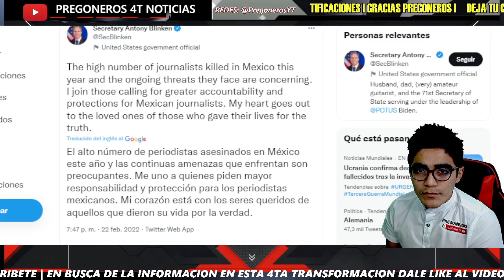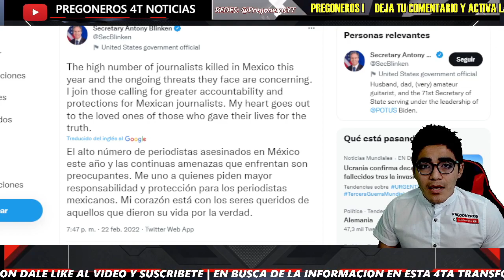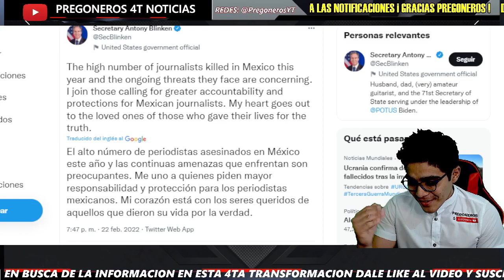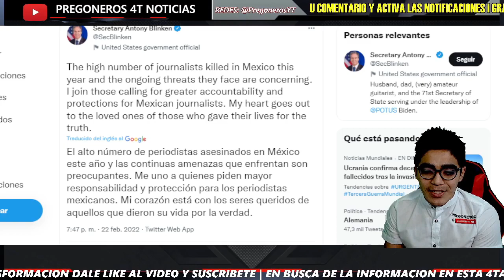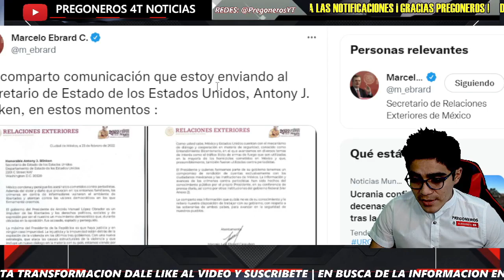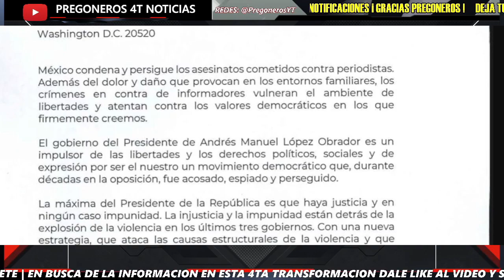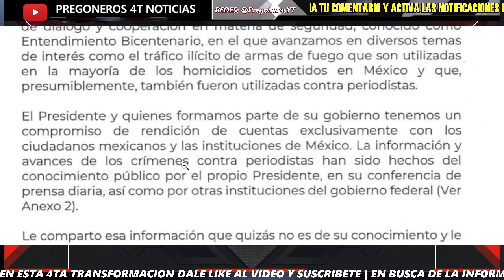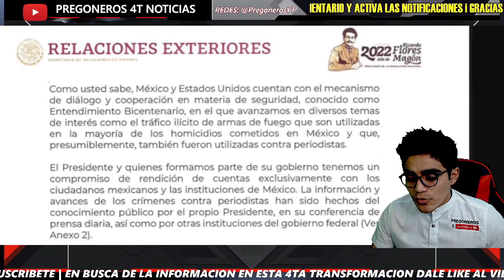¡ MARCELO PARA EN SECO A EEUU ! ¡ CALLADO QUEDO ANTONY BLINKEN ! NO PERMITIRA ESTE TIPO DE ATAQUES !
Pregoneros 4T !!!